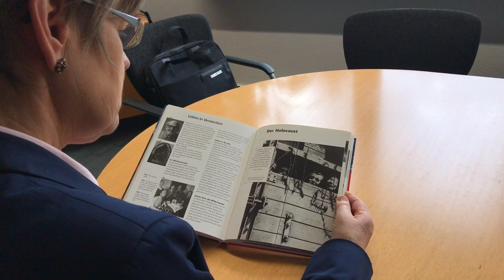Diakonievorstand zum 8. Mai 2020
Am 8. Mai gedenken wir dem Kriegsende und vor allem den vielen Opfern des Nationalsozialismus. Aber wir hinterfragen auch die Rolle der Kirche und stellen uns selbst die Frage, warum diese Diktatur nicht von innen heraus aufgelöst werden konnte. Diakoniedirektorin Barbara Eschen findet dazu klare Worte in diesem Video: "Ich kann und will es nicht verstehen, dass das Terrorregime des Nationalsozialismus nicht von innen aufgelöst wurde. Dieses Regime des Terrors und der institutionellen Tötung von Menschen in Serie macht mich fassungslos!". Die Diakoniedirektorin erinnert an die verfolgten und getöteten Juden, Menschen mit Behinderungen, Homosexuelle und Kommunisten, die systematisch ermordet wurden.

Auch die Kirchen tragen dabei eine Verantwortung "auch wir waren am Widerstand nicht so beteiligt, wie wir das hätten sein müssen", mahnt Pfarrerin Eschen und betrachtet kritisch die Rolle der sogenannten Deutschen Christen.

Vorständin Andrea Asch warnt die aktuellen rechtspopulistischen Strömungen zu verharmlosen. "Wir müssen immer wieder genau hinschauen, dabei mutig sein und offensiv rechten Tendenzen entgegentreten. Denn eines ist klar "es ist geschehen, folglich kann es wieder geschehen" (Primo Levi). Wir setzen uns als Diakonie ein für unsere Demokratie und eine vielfältige Gesellschaft und sind uns bewusst, dass diese nur durch die Beendigung des Nationalsozialismus möglich war!"

Der Vorstand des Diakonischen Werkes Berlin-Brandenburg-schlesische Oberlausitz wünscht sich, dass Kirche und Diakonie den 8. Mai gemeinsam als Tag der Erinnerung verstehen, aber auch als Auftrag einzustehen für eine weltoffene Gesellschaft, für Inklusion, für Miteinander und für gegenseitige Anerkennung.